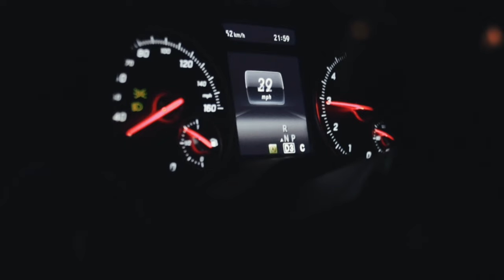X Robinho - Make Me Sad (Song Trailer)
Trailer for artist x Robinho, for his song "Make Me Sad" Dropping 12/06/2020